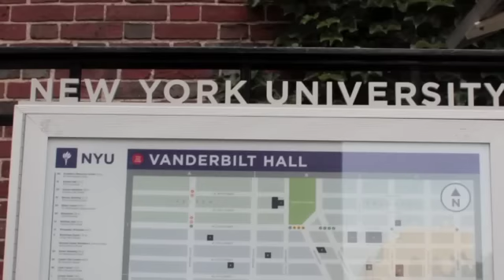Urdu courses In USA.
Urdu courses in NYU USA